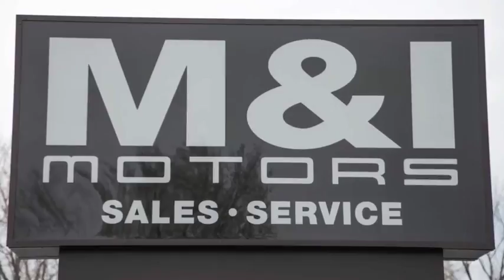2014 Chevrolet Spark LS Highland Park 20163 C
2014 Chevrolet Spark LS